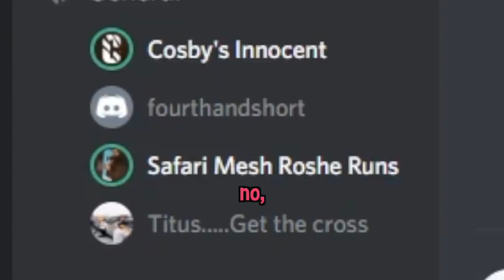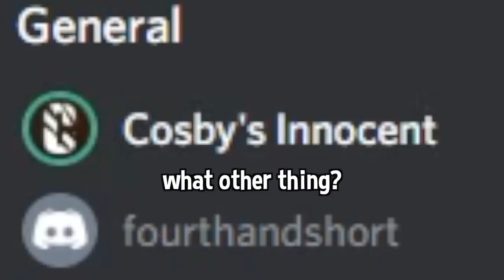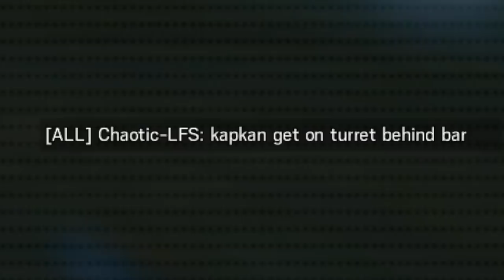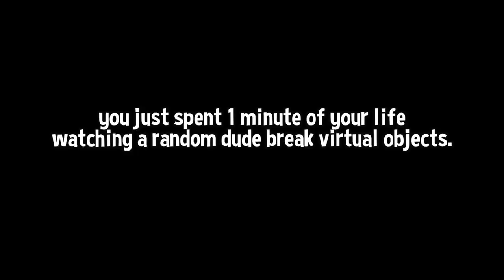The Copper 4 Bully - Rainbow Six Siege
much bully, many fun

💎OTHER INFO💎

🔺 Platform(s) : PC
🔻 Gamertag : Chaotic-LFS, Chaotic.LFS
🔺 Headset : Astro A40s + Blue Yeti Microphone
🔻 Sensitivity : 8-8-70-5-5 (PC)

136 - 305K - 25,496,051